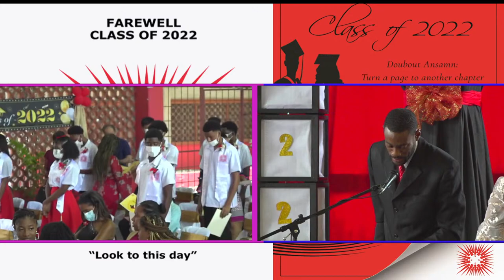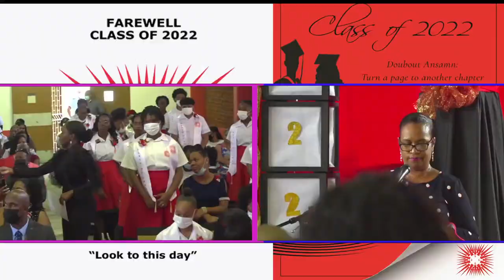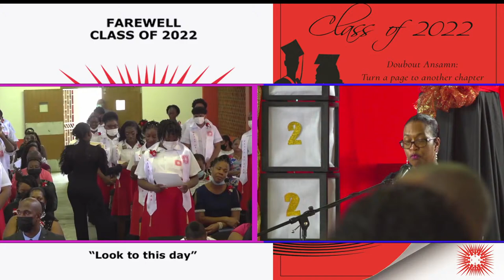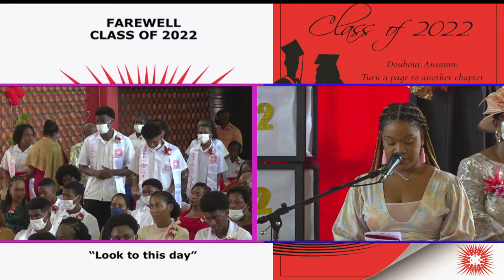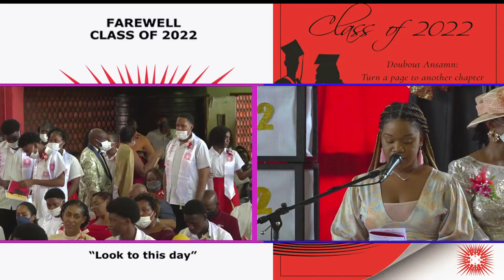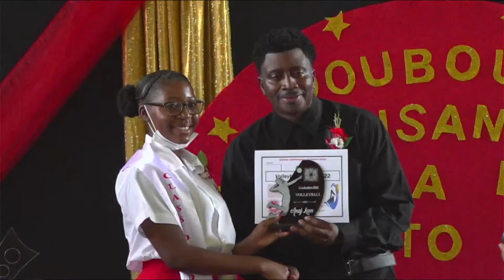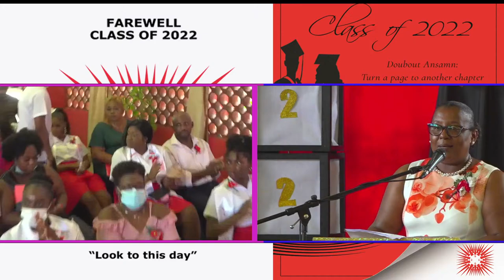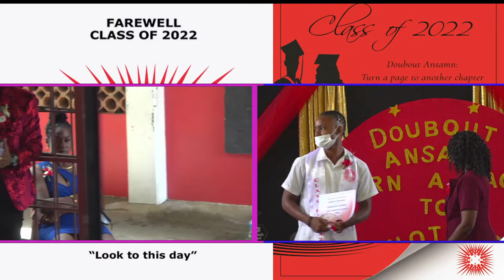The 46th Graduation Ceremony, CCSS Class of 2022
9:00am, July 8th 2022, CCSS Auditorium
Farewell Class of 2022